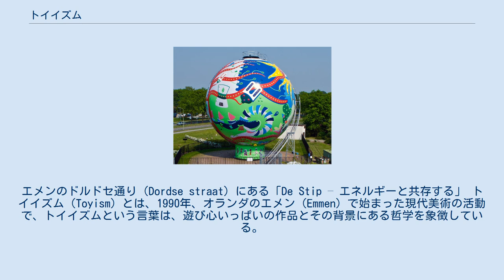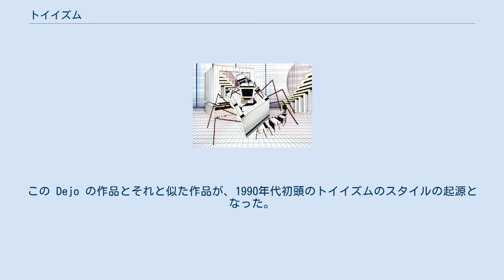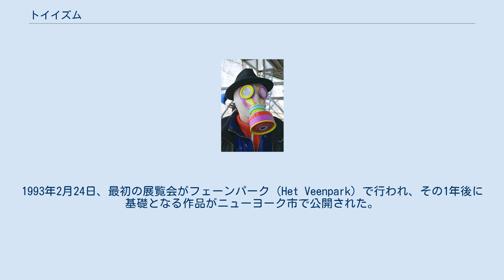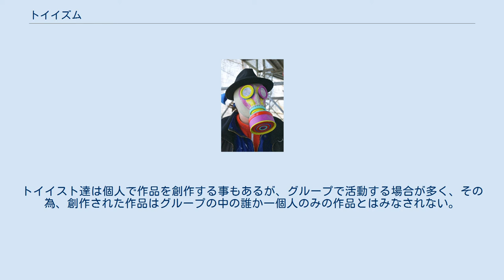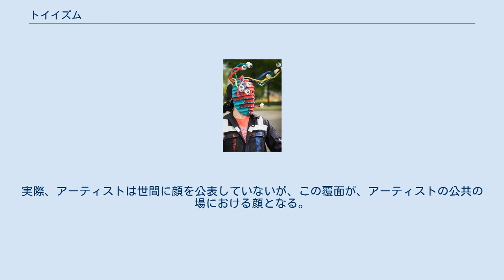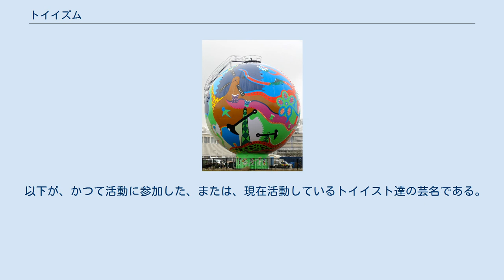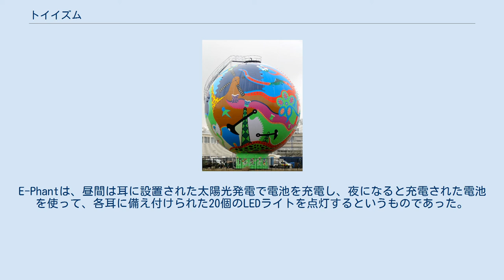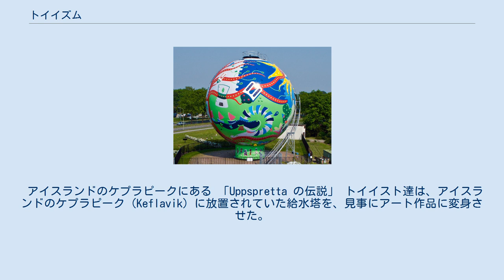トイイズム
エメンのドルドセ通り（Dordse straat）にある「De Stip – エネルギーと共存する」 トイイズム（Toyism）とは、1990年、オランダのエメン（Emmen）で始まった現代美術の活動で、トイイズムという言葉は、遊び心いっぱいの作品とその背景にある哲学を象徴している。
接尾辞のイズム（ism）とは、芸術や宗教的な主義主張に基づいた活動や動向をさすが、トイイズムにおける遊び心（ゲーム）が、斬新で、批判的で、繊細な視点を持って、現実社会を表現するための重要な事柄なのである。
 「コンピュータ蜘蛛の脱出」Dejo 作　1990年 芸術運動としてのトイイズムは、「すべてが許される」という時代であった1970年代から1990年代に存在した個人主義のポストモダニズムに反動している。
トイイズムという名前は、1990年にトイイスト（Toyist）である Dejo が「コンピュータ蜘蛛の脱出」と題したグラフィックアート作品を作成した事に起源する。
この Dejo の作品とそれと似た作品が、1990年代初頭のトイイズムのスタイルの起源となった。
しかし、それらを目録にするまでに、さらに二年間かかった。
1992年9月5日、エメン出身のアーティスト兼ミュージシャンである Dejo（芸名）が、「マザー(母）」（オランダ語:Moder、英語: Mother）という名のマニフェスト（manifesto）を作成し、トイイズムを世の中に紹介した。
 トイイズムの活動は、1992年から2000年と、2002年から現在までの２つの時期にわけられる。
 マニフェスト作成から二ヶ月後、エメン出身のアーティスト2人が活動に加わった。
この頃の作品は、超現実主義的（シュルレアリスム）な作風になるよう、コンピューター、スペースシャトル、くまのぬいぐるみといった決められたアイコン（像）を彼らの絵画の中に再現しようとしたものがほとんどであった。
これらのアイコンは、活動に参加したアーティストを表わしていた。
1993年2月24日、最初の展覧会がフェーンパーク（Het Veenpark）で行われ、その1年後に基礎となる作品がニューヨーク市で公開された。
この作品は、任天堂のゲームキャラクター、スーパーマリオからインスピレーションを得ており、それぞれの部位を単一色で塗りつぶし、極度に単純化した構成要素をフィギュラティヴな手法で描いたものであった。
彼らアーティスト三人が解散した後、創始者である Dejo は、トイイズムをさらに国際的で開かれたものにする為に、世界を旅する決心をした。
 世界旅行から戻ると、Dejo は、他のアーティスト達が活動に参加できるよう、マニフェストを書きなおした。
2002年以降、トイイズムのグループは、世界各国からのアーティスト（タイ、南アフリカ共和国、マレーシア、アメリカ合衆国、アイスランド、メキシコ、ペルー、イタリア、オーストラリア、カナダ、ベルギー、オランダ、ルーマニア）の参加により、急激に大きくなっていった。
 現在までに、トイイスト達は、絵画から彫刻、建築にいたる777作品を創作している。
2015年、彼らはそれまで拠点としていたエメンのスタジオ兼美術館からフローニンゲン市（Groningen）に活動拠点を移し、現在はフローニンゲン博物館の隣のヴィラヘイマンズ館（Villa Heymans）の中に画廊を所有している。
 トイイズムでは、アーティスト達は個人で活動するのではなく、集合体として活動する事を哲学とする。
よって、アーティストの間にはライバル意識はなく、特定のアーティストが他のアーティストよりも重要または有名であるという事はない。
トイイズムにおいては、作品自体が、それを創作したアーティスト自身よりも重要なのである。
トイイスト達は個人で作品を創作する事もあるが、グループで活動する場合が多く、その為、創作された作品はグループの中の誰か一個人のみの作品とはみなされない。
 マザーという非公開のマニフェスト(声明文) には、構成要素のえのぐの配合が含まれており、それは、主に絵画、のちに彫刻、シルクスクリーン、アクセサリーやガラス工芸の中で表現されている。
マニフェストは、活動に参加するアーティストにのみ公開される事になっている。
トイイズムにおいて、創作された作品は、マザーと一人またはそれ以上の親達（アーティスト）の子供としてとらえられる。
男性、女性にかかわらず、一人のアーティストが親となる事もあれば、複数のアーティストがマザーに次ぐ一人...